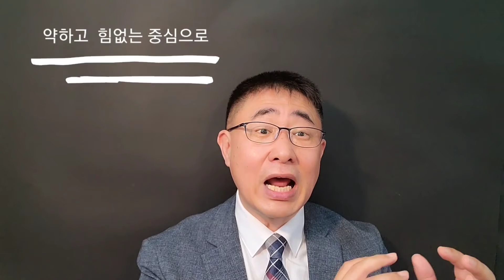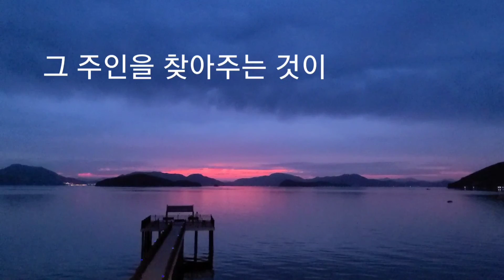베푸는_것을_통해_축복을_경험하라 잠언3장27절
베푸는 것을 통해 축복을 경험하라
잠3:27네 손이 선을 베풀 힘이 있거든 /마땅히 받을 자에게 베풀기를 아끼지 말며
이제부터 하지 말라는 금지가 나오고 있습니다. 금지는 유혹입니다. 금지가 왜 유혹인가? 하지 말라는 것은 하면 재미있고 힘이 있습니다. 그 힘은 악한 힘입니다. 어렸을 때부터 고운 말을 쓰고 나쁜 말을 쓰지 말라고 합니다. 그러나 하지 말라는 나쁜 말, 심한 욕을 합니다. 최신 욕을 하면 힘이 생깁니다. 욕하면 사람들이 함부로 대들지 못합니다. 욕의 파워입니다. 나쁜 사람에게 먹혀들어가는 것입니다. 이것이 악한 힘입니다. 그러다가 망하게 되는 것입니다.

성경에서 말하는 금지는 해보면 힘을 느낍니다. 그러나 망하는 길입니다. 잠언이 미리 하는 말을 듣고 깨닫고 금지하라는 것을 금지하는 것이 복입니다. 아니면 몸으로 당하고 나서 후회하게 됩니다.

첫 번째는 배푸는 것을 아끼지 말라는 것입니다.
27네 손이 선을 베풀 힘이 있거든 /마땅히 받을 자에게 베풀기를 아끼지 말며
힘이 있다는 것은 사명입니다. 복은 무엇인가? 소유가 복이 아니고 줄 수 있는 것이 복입니다.
부자도 줄 수 없는 자는 가난한 사람입니다. 가난해도 주는 사람이 부자가 되는 것입니다.

몸이 아픕니다. 오른쪽 다리가 아프면 왼쪽다리가 도와주면서 걷는 것입니다. 사람이 건강해 진다는 것은 몸에서 제일 약한 중심으로 살아가야 합니다.

저도 비염이 심해서 환절기 때 힘이 듭니다. 그래서 환절기 때 쉼을 쉬는 것입니다. 공동체는 잘나가는 중심으로 가는 것이 아니라 약한 사람 중심으로 가야 건강한 공동체가 되는 것입니다.

27절에 마땅히 받을 자가 누구인가 그것이 약한 사람이라는 것입니다. 하나님이 나에게 더 주신 이유가 있습니다. 더 많이 나누어 주라고 주신 것입니다. 하나님이 두 개 이상을 주셨습니다. 그러면 하나는 내가 먹고 나머지는 나누어야 한다는 것입니다. 그러면 넘치도록 채워주십니다. 나는 1정도면 충분히 살 수 있습니다. 그런데 하나님이 10을 주셨습니다. 나머지 9의 주인이 있다는 것입니다. 그 주인을 찾아주는 것이 그리스도인의 사명입니다.
그런데 10을 받아가지고 내가 다 사용했다는 것은 도둑질 한 것입니다. 이 개념이 중요한 것입니다.
마땅히 받을 주인에게 갔다가 주는 것입니다. 그러면 복원 근원되시는 주님께서 넘치도록 부어주십니다.
기도
나눔을 통해 주님의 공급하심을 체험하게 하옵소서. 사해바다처럼 받기만 하는 죽은 바다가 아니라 요단강처럼 흘려보내어 생명을 주는 자가 되게 하옵소서 주 예수 그리스도의 이름으로 기도합니다.아멘